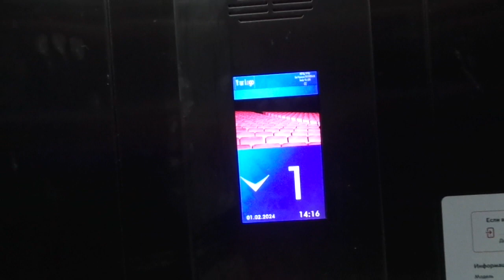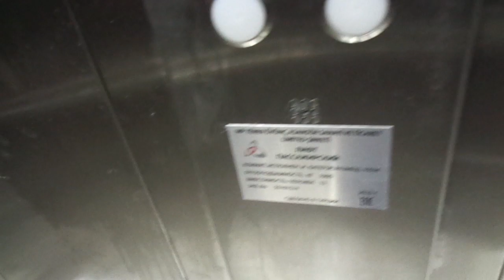BRAND NEW AKEMA MRL Traction Elevator at Lianozovo Metro Station, Dmitrovsky in Moscow, Russia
This station opened: 7th September 2023

WTF Moscow Transport why you order this shit?!?!? Something I've never seen before, I thought it was Orona at first. I sued Moscow Transport for this, SCREW YOU!

The Exit 7 Street elevator which exit 7 opened very recently is still not in service.

---Platform elevator---
Brand: AKEMA
Type: MRL Traction
Capacity: 1000kg / 13 Persons
Model: ?
Fixtures: ?
Serial: ?